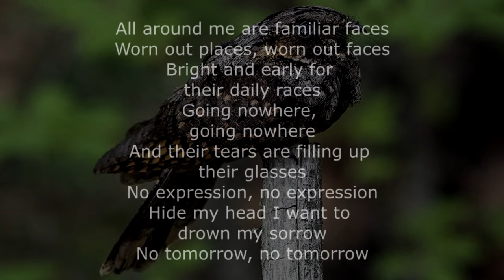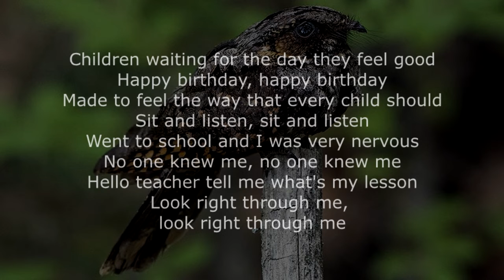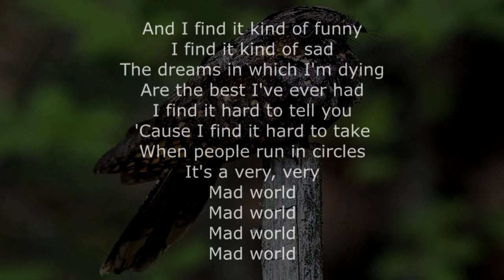Mad World David Gordy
Yamaha Silent Series SV-200 Electric Violin - Red

NOTE: I Do Not Post on FakeBook -  I do have a Groupon MeWe at the Following link